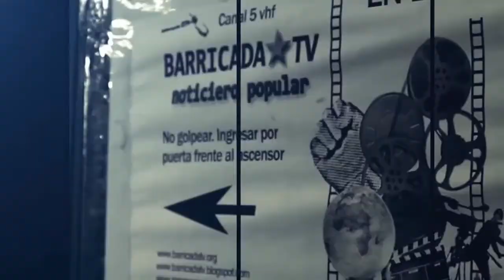Scalabrini Ortiz sobre Acuerdo con el FMI: "Todo lo que ingresó por deuda con Macri se fugó"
Martín Scalabrini Ortiz, investigador de Desarrollo e Industria, habló con Barricada TV sobre el anuncio de Mauricio Macri del pasado Martes, en donde confirmó que Argentina volverá a negociar con el Fondo Monetario Internacional.

"El Gobierno está tratando de blindar de alguna manera esa fuga, tratar de arreglar con el Fondo Monetario Internacional para poder sostener esta corrida cambiaria y someterse a las recetas del FMI", aseguró Martín.

Además, agregó que las condiciones del Fondo tendrán que ver con mayor desregulación, privatizaciones del sistema previsional y de los bancos públicos, para asegurar que los acreedores puedan cobrar toda la deuda tomada por Macri desde su asunción.

"Los sectores ganadores son aquellos relacionados con el financiero", concluyó Martín.